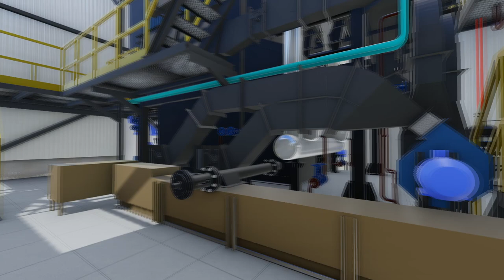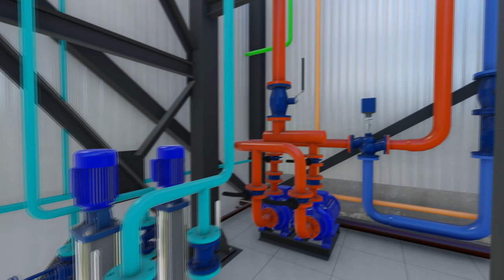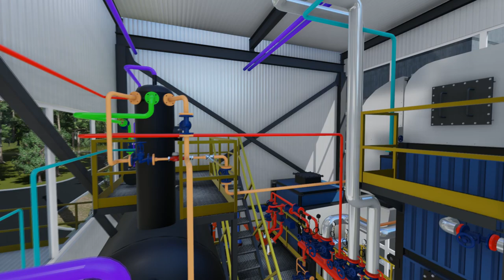Steam boiler house 6.5th